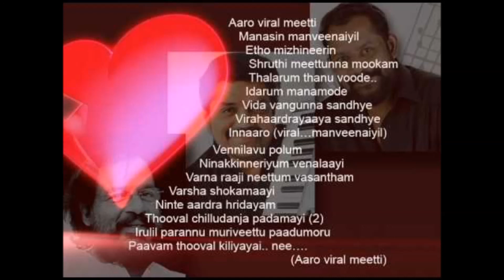aaro viral meetti unplugged